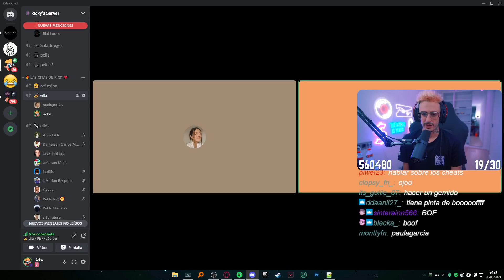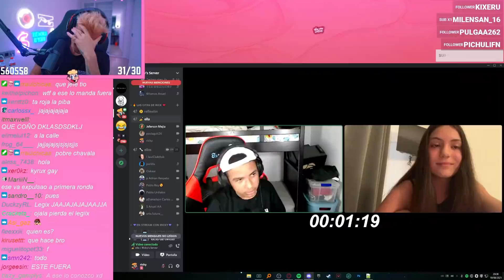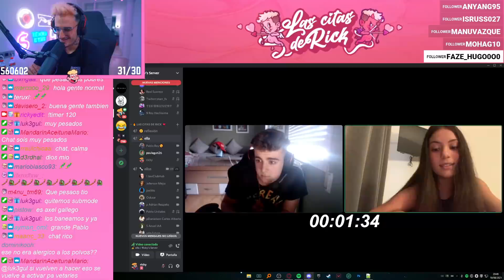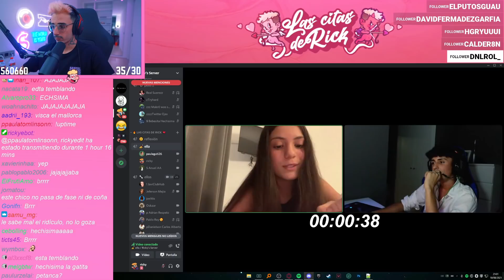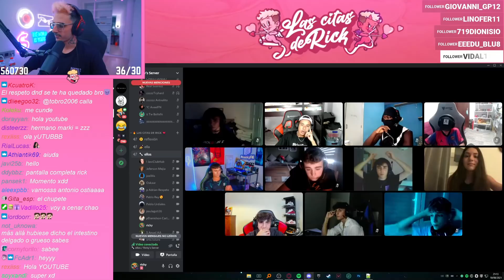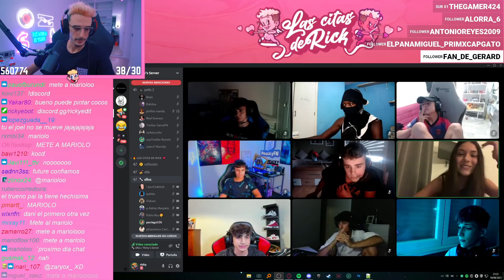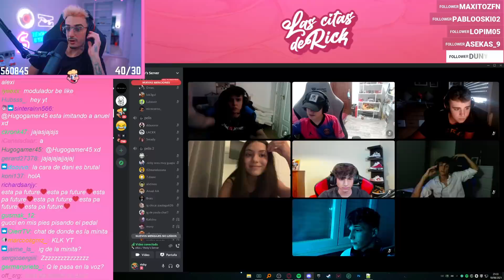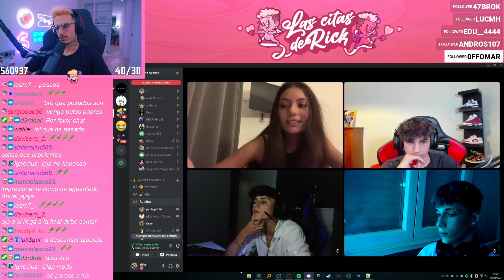las citas de rick (-18) #4